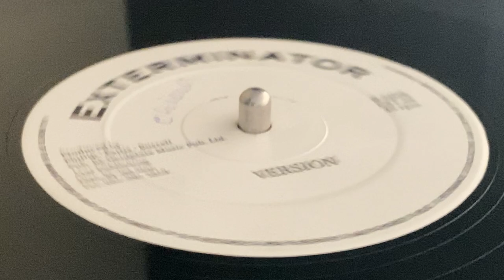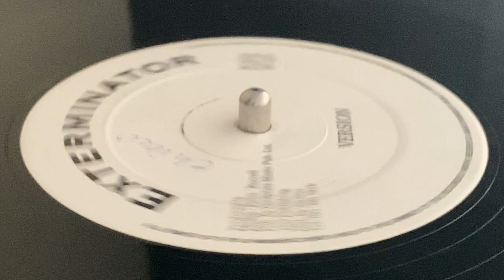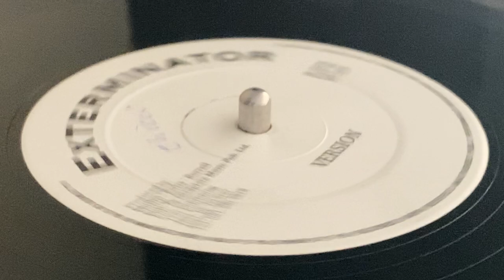Version (THRILLER U ~ Living In This World, Love Won't Come Easy Riddim, B Side)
Prod & Arr : Philip "Fatis" Burrell ~ EXTERMINATOR ~ Publ : Ixat Publishing, Goldplate Music Publisher Ltd. ~ Dist : Jetstar ~ 12'' ~ 45rpm ~ 1993 ~ Jamaica ~ Original Press ~ Love Won't Come Easy Riddim ~